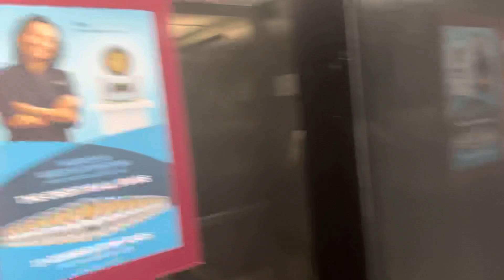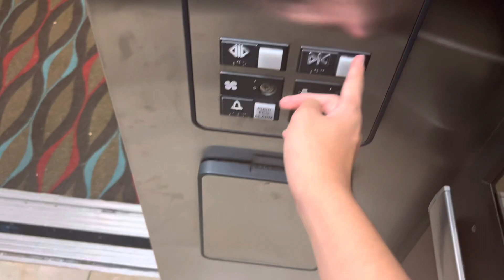Revisit at the Otis Hydraulic Elevator Drury Inn & Suites Woodlands, TX